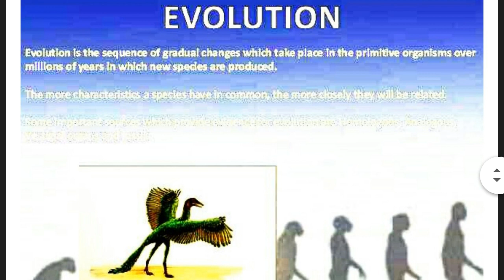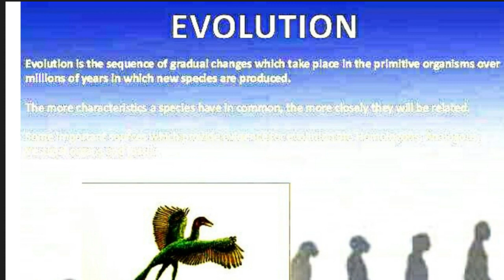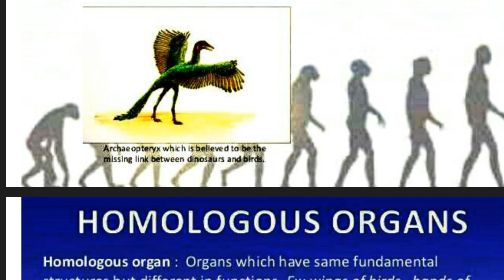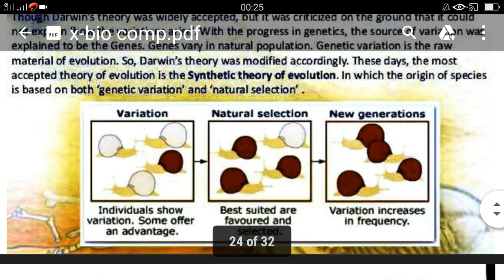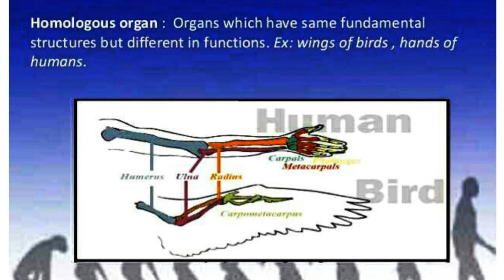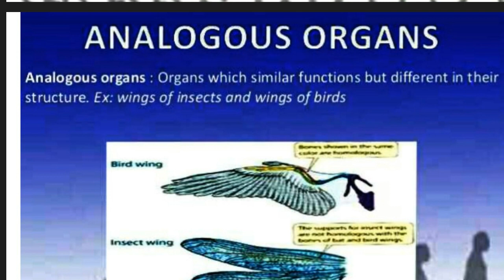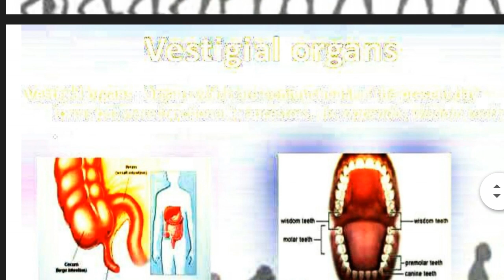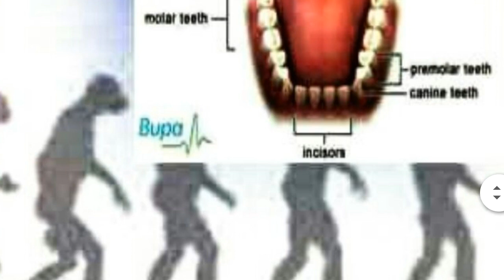Class-X, Bio, Heredity & Evolution, Part-6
Evolution It is the change in the characteristics of a species over several generations and relies on the process of natural selection. The theory of evolution is based on the idea that all species? are related and gradually change over time. Homologous organs- These may be defined as the organs of different animals which have similar basic structure but different functions. For example, the flippers of a whale, the forelimbs of a frog and man have the same basic structures but they perform different functions, hence these are called homologous organs. Analogous organs- These are the opposite of homologous organs, which have similar functions but different origins. An example of an analogous trait would be the wings of insects, bats and birds that evolved independently in each lineage separately after diverging from an ancestor without wings. These 'useless' body-parts, otherwise known as vestigial organs, are remnants of lost functions that our ancestors possessed. They once represented a function that evolved out of a necessity for survival, but over time that function became non-existent.